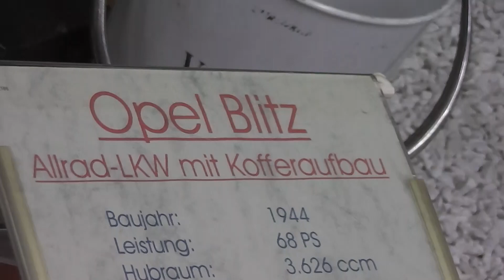Opel Blitz - Allrad LKW von 1944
Hier können Sie sich einen Opel Blitz (Allrad LKW von 1944) aus dem Technik Museum Sinsheim (in Baden-Württemberg) ansehen. Wenn Sie sich weitere Videos ansehen möchten, dürfen Sie gerne meinen YouTube-Kanal besuchen. :-)

Here you can see a video of a Opel Blitz - Old german truck from 1944 (filmed in the Technik Museum Sinsheim, Germany). I have make many more videos in this museum. On my YouTube-Channel you can see them. Have a happy day! :-)